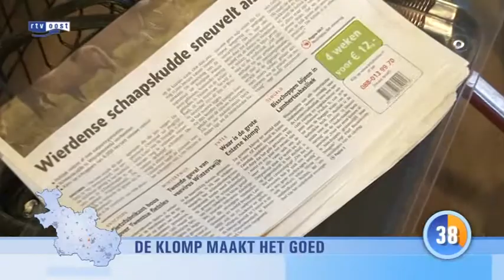nieuws in 1 minuut woensdag 11 januari 2012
-Burgemeester Kerckhaert stopt
-De Enterse klomp maakt het goed
-Overijssel populaire vakantieplek
-Nieuwe eigenaar Tuindorp hotel